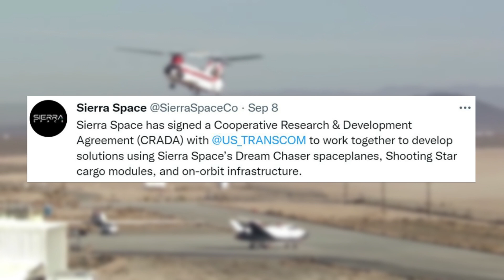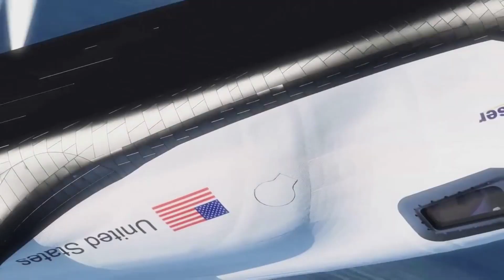Dream Chaser Might Transport People & Cargo Around The World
The space industry is evolving at an extremely fast pace right before our eyes. A host of different companies are all working towards unique ways to access space. With this goal comes new and ambitious ideas along with new possibilities for both accessing and utilizing space. Sierra Space is one example with projects such as Dream Chaser, a reusable spaceplane with a promising future if successful.

In the last few months, the company has kept us updated on some of the test articles being worked on for future launches. However, in addition to this, they recently announced a possible future opportunity for Dream Chaser to transport cargo around the world. Specifically, they signed a Cooperative Research & Development Agreement with the U.S. government to explore future options.

This not only has to do with the Dream Chaser spaceplane itself but also the Shooting Star model and other spacecraft increasing the company’s capabilities. While this goal seems a bit ambitious even for these future spacecraft, it looks as if everyone involved is very serious about this future prospect. Here I will go more in-depth into the recent announcement, why they picked Dream Chaser, its impact on Sierra Space, and more.

Chapters:
0:00 - Intro
1:03 - Recent Agreement
4:09 - Dream Chaser's Future